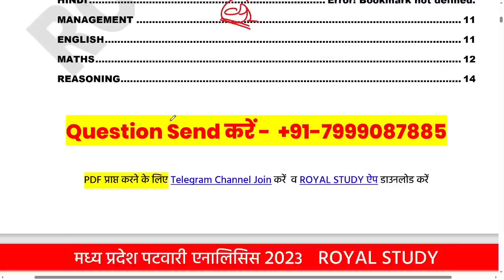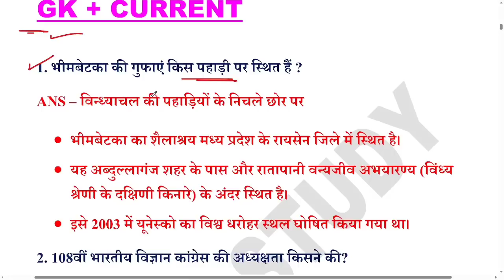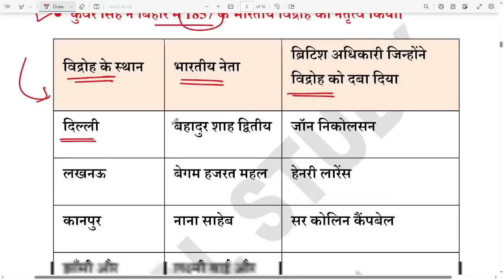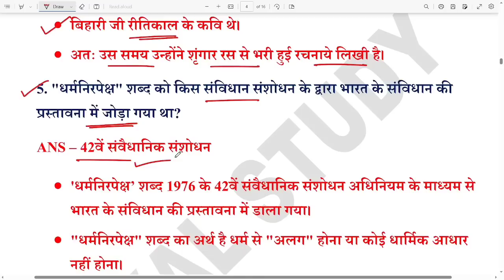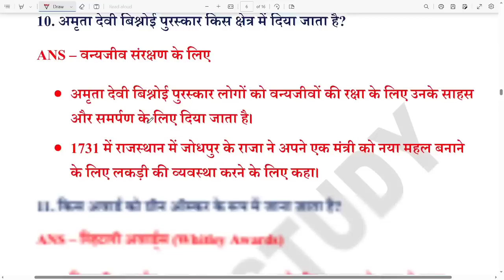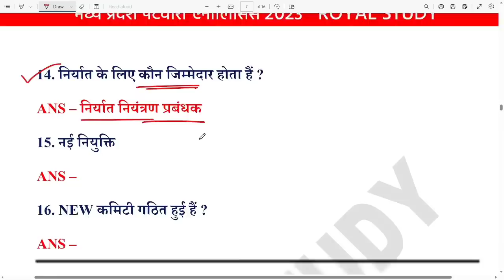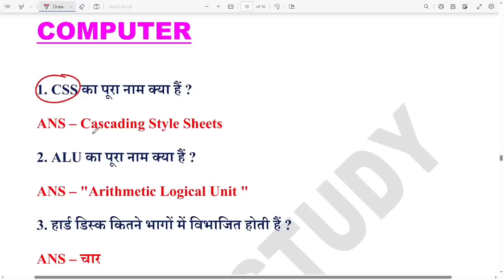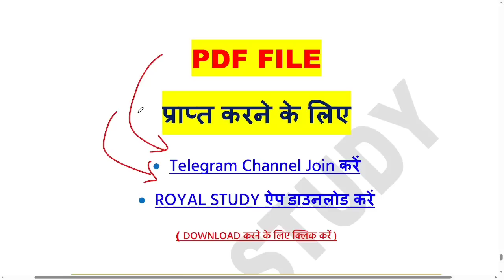MP पटवारी EXAM 18 April 2nd Shift | MP PATWARI Exam Analysis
MP पटवारी EXAM 18 April 2nd Shift | MP PATWARI  Exam Analysis | MP PATWARI All shift Analysis | MP PATWARI GK 2023 | MP GK IN HINDI | PREVIOUS YEAR PAPER | MP CURRENT AFFAIRS 2022-23 IN HINDI | MP PATWARI VACANCY 2023 | MP PATWARI Today Analysis | MP PATWARI 2023 | 18 April 1st shift & 2nd shift | ALL SHIFT | GK, SCIENCE, MATHS, REASONING

💥 Popular Courses (Test series, ebook)   💥

● MP PATWARI 1ST SHIFT QUESTIONS
● MP PATWARI ALL QUESTONS ANALYSIS
● MP PATWARI TODAY ANALYSIS ALL SHIFT
● MP PATWARI TODAY PAPER ANALYSIS
● MP PATWARI 2023 ANALYSIS / REVIEW
● MP PATWARI MP GK ANALYSIS 2ND SHIFT
● MP PATWARI  NOTES
● MP PATWARI MP GK BOOKS
● MP PATWARI MP GK NOTE

MP Patwari Analysis 18 April 1st shift & 2nd shift
MP Patwari exam Analysis 18 April 1st shift & 2nd shift
MP Patwari Analysis 19 April 1st shift & 2nd shift
MP Patwari Analysis 20 April 1st shift & 2nd shift

ROYAL STUDY